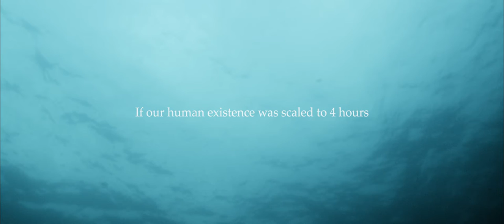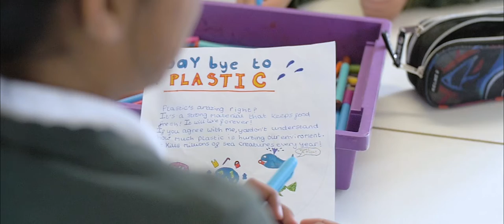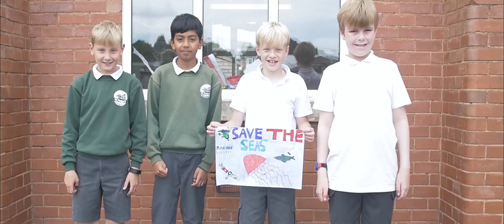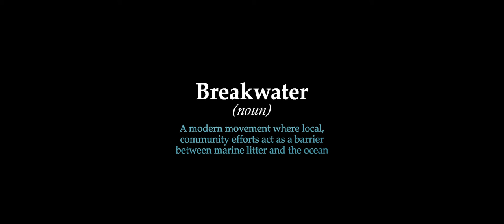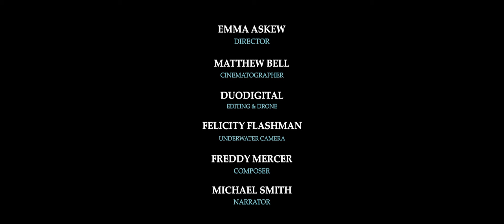Breakwater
This film is a campaign against marine litter, stressing the importance of local-scale ocean conservation. Here we celebrate the efforts made across Devon, and want to motivate other communities across the UK to drive change.

From beach cleans, talks to sustainable business initiatives... find your role in ocean conservation.

Director/Producer: Emma Askew
Cinematographer: Matt Bell
Drone Cinematographers and Editors: duodigital
Underwater Cinematographer: Felicity Flashman
Voiceover by: Michael Smith